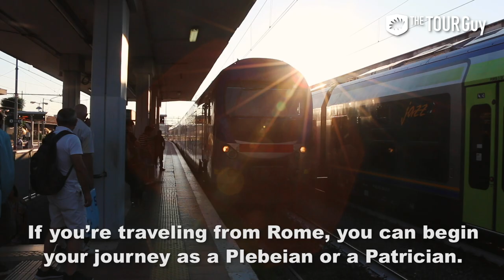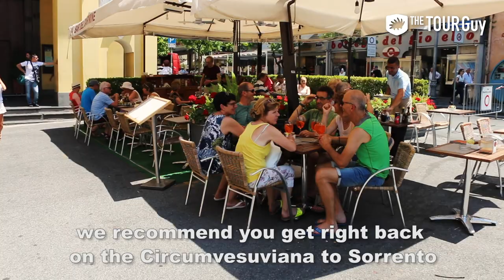How to see Pompeii in a day from Rome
Visit Pompeii with The Tour Guy!

Discover our Rome to Pompeii Day Trip with Stunning Sorrento Tour

Have you ever wondered what life in ancient Rome was really like? The preserved city of Pompeii is the perfect venue. When Mt. Vesuvius erupted in 79 AD, Pompeii was a lively town of around 11,000 people with bustling markets, taverns and a 20,000 seat amphitheater. On that fateful day, the city was forever preserved in volcanic ash as a spectacle of history.